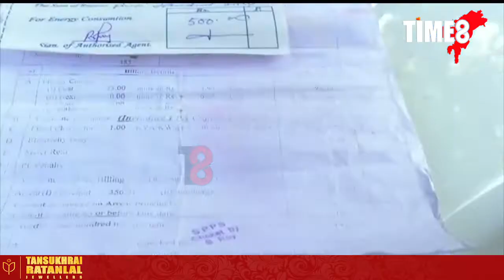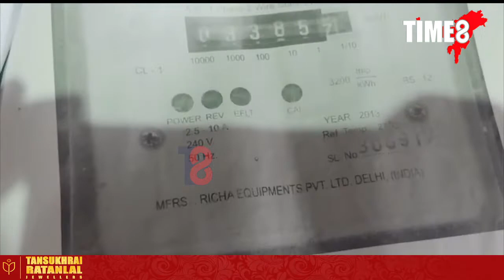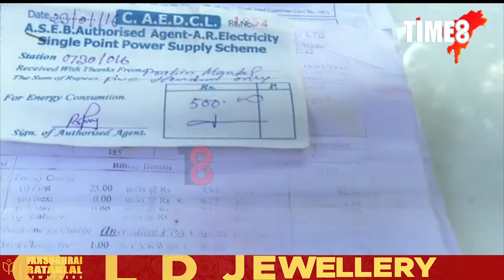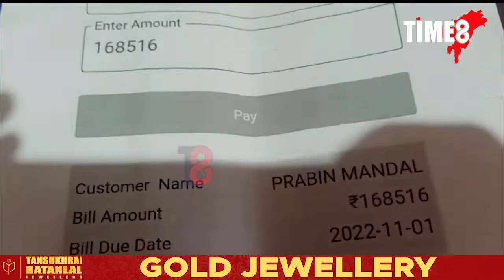এখন বিদ্যুতৰ বিল দেখি হতভম্ব হ'ব আপুনি!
১লাখ ৬৮হাজাৰ টকাৰ বিদ্যুতৰ বিল দেখি আৰক্ষীৰ থানা পালে দম্পত্তি। এখন বিদ্যুতৰ বিল দেখি হতভম্ব হ'ব আপুনি! কেৱল লাইট আৰু ফেন ব্যৱহাৰ কৰি বিদ্যুতৰ বিল আহিল লাখ টকা।